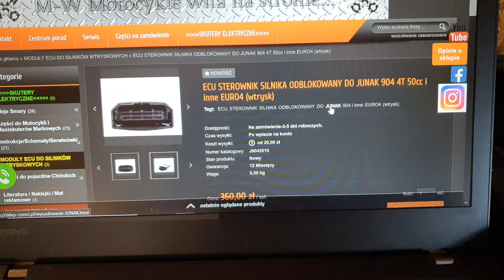EURO 4 ODBLOKOWANY JUZ W SPRZEDAŻY